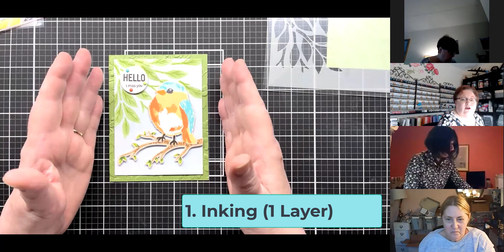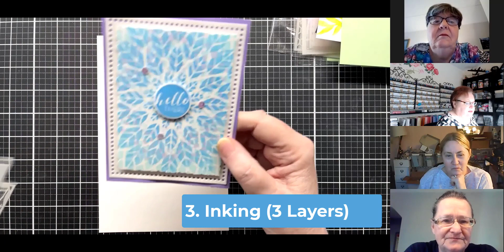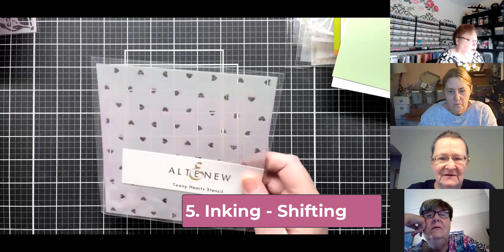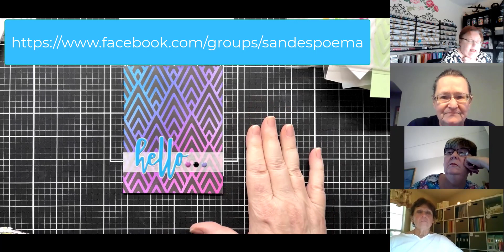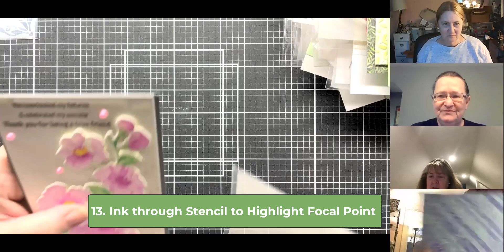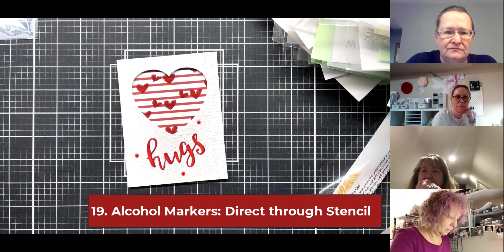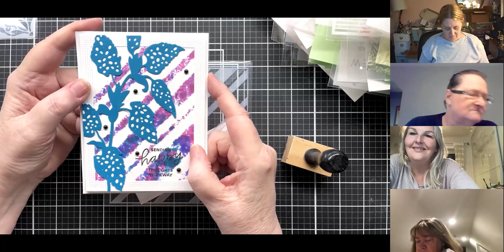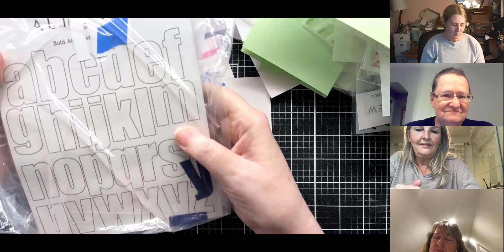11-7-21 Workshop: Stencils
STENCILS - 30+ ways!!! Live Zoom Workshop recording.

ALTENEW EDUCATOR OF THE YEAR 2021
ALTENEW CERTIFIED EDUCATOR